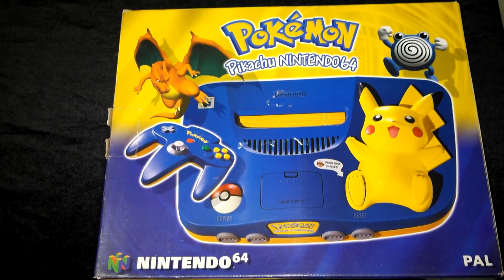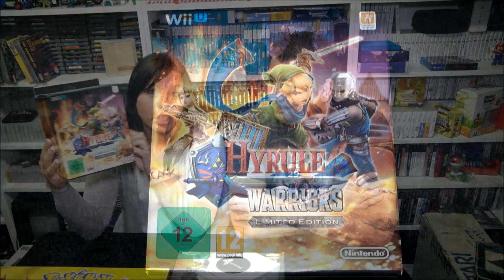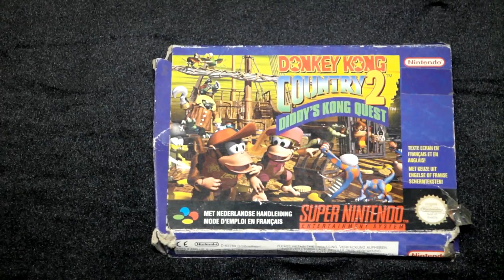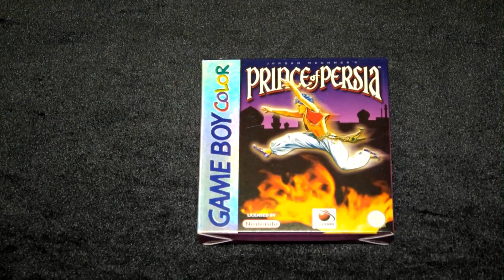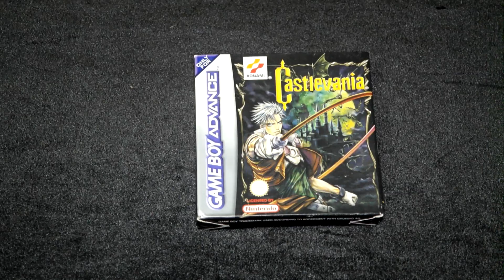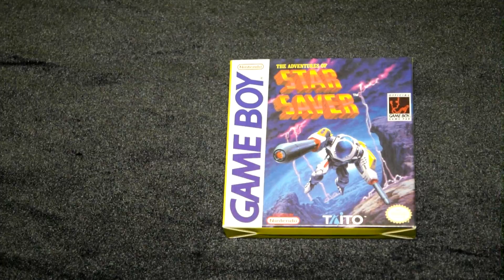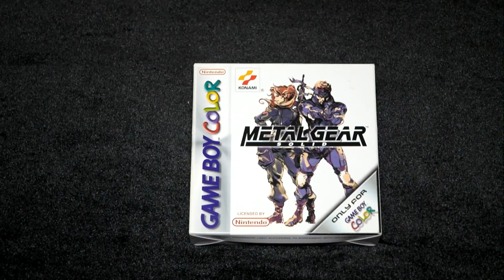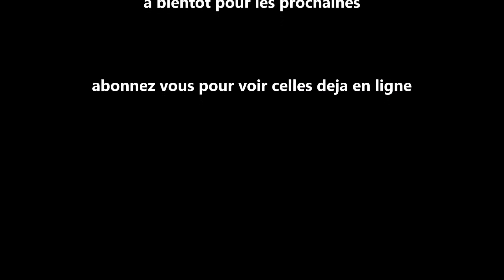ACHAT LIVE LOT EXCEPTIONNEL DE BOITE RETROGAMING - EPISODE 2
Au programme : 2 ème Rdv chez notre fournisseur officiel de boite , nous pensions sincèrement que ça serait le dernier... et bien non, il y aura un 3 ème épisode prochainement, en attendant des boites exceptionnelles a voir dans cette vidéo